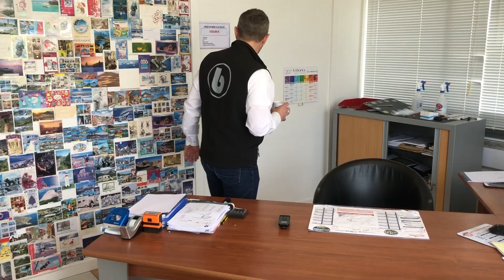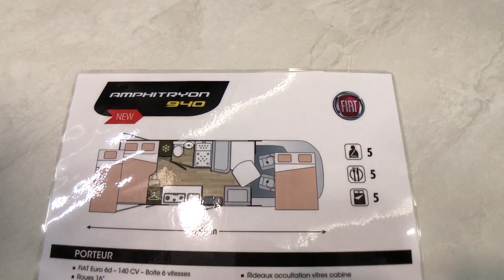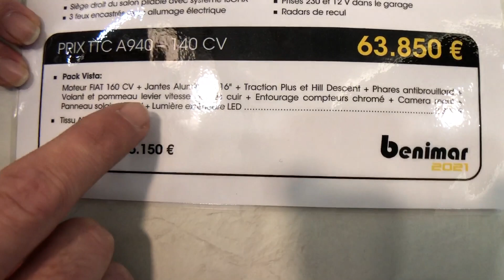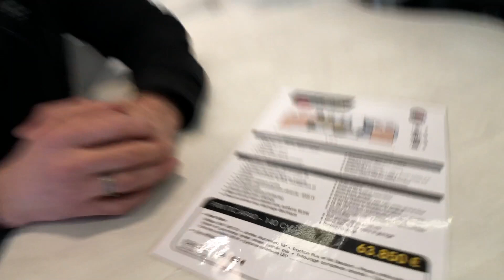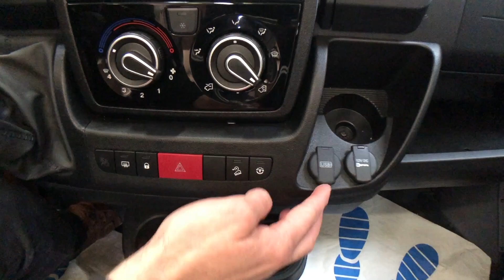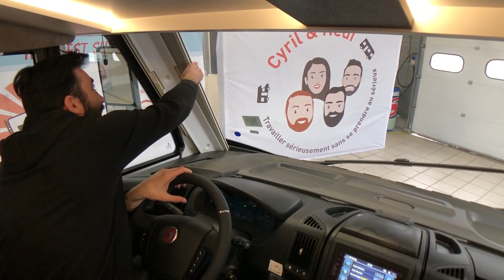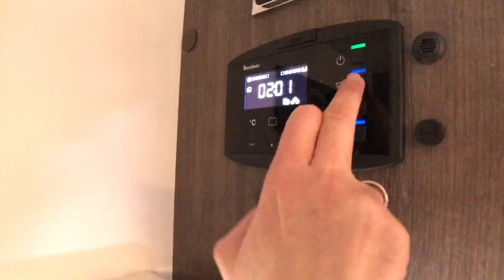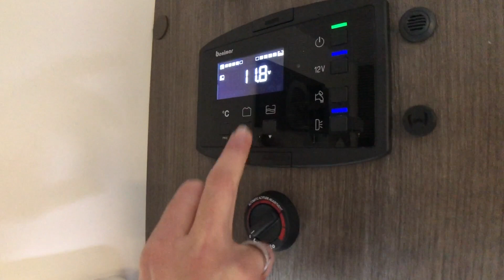Camping Car BENIMAR INTÉGRAL. Première vidéo "neuf" de la marque sur notre chaîne 💪🏻🥳AMPHITRYON 940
Qui a dit que les camping-cars intégraux n'était jamais fait pour les familles ?
Benimar nous montre un plan assez inédit sur le marché. Un véhicule alliant la modularité d'une soute malgré ses lits superposés. Tout cela dans une longueur contenue dans moins de 7 mètres.
Une visite vraiment intéressante qui nous permet aussi de présenter pour la première fois la marque BENIMAR sur notre chaîne.